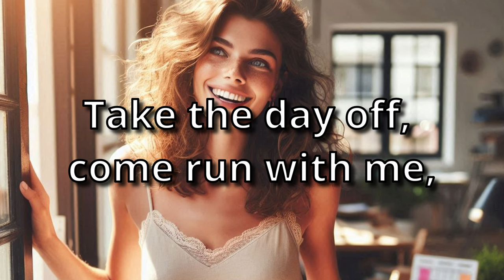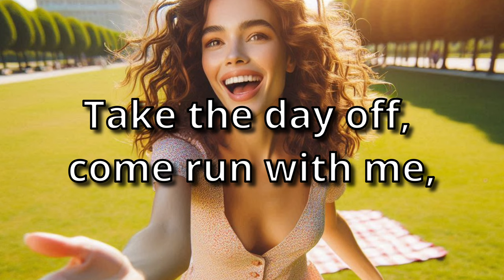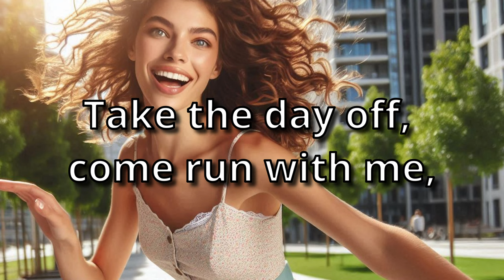Play Hooky (AI Song - Fun Pop)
This song captures the exhilarating feeling of escaping from the daily grind.

📱 DESCRIPTION 📱
The lyrics describe waking up late and deciding to abandon responsibilities, opting instead for a spontaneous day off. With a carefree attitude, the singer envisions breaking away from work pressures, dodging meetings, and enjoying a sunny day with a friend. The upbeat chorus celebrates the freedom of playing hooky, leaving deadlines behind, and embracing fun and relaxation. The song’s bridge emphasizes a thrilling road trip under the sun, highlighting the joy of living in the moment and enjoying life’s simple pleasures.

📱 SONG LYRICS 📱
00:00 - [Verse 1]
Woke up late, hit snooze again,
My phone’s blowing up, but I’m staying in bed,
Got a pile of work that I should do,
But all I can think about is cutting loose.

00:24 - [Pre-Chorus 1]
Skip the meetings, dodge the calls,
Kick off these shoes, and break some rules,
Out the door, no time to waste,
Let’s make today our great escape.

00:36 - [Chorus 1]
All I wanna do is play hooky,
No more work, just time to be free,
Forget the deadlines, leave 'em behind,
I’m done with the grind, just wanna unwind.
Take the day off, come run with me,
Let's break away, just you and me,
Cause all I wanna do is play hooky.

01:00 - [Verse 2]
The sun is shining, the coast is clear,
Let’s disappear, no stress, no fear,
Find a spot where no one knows,
And let the hours pass nice and slow.

01:12 - [Pre-Chorus 2]
Forget the emails, forget the fuss,
Just for today, it’s all about us,
Let’s leave the world in our rearview,
There’s nothing but fun that’s overdue.

01:24 - [Chorus 2]

01:55 - [Bridge]
Let’s hit the road, no plan in sight,
Chasing the thrill, under the sunlight,
Turn off the phone, and crank up the tune,
We’ll dance with the day, till the afternoon.

02:07 - [Chorus 3]

02:31 - [Outro]
Yeah, all I wanna do is play hooky,
Don’t need permission, just you and me,
Living in the moment, wild and free,